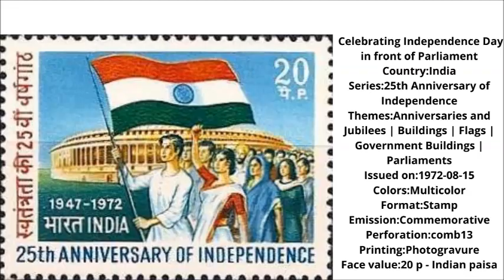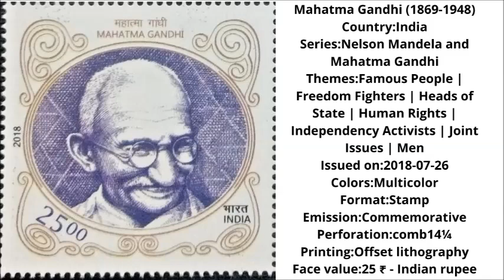when is independence day celebrated in india 15th of August 2021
15 August –Independence Day (India),independence day song,

For exclusive Feature :
Playlist Link :